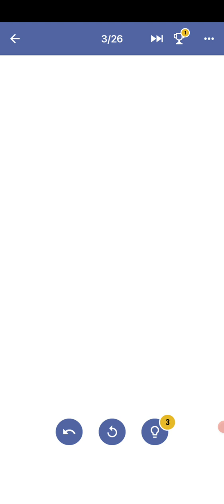One Line puzzle #13